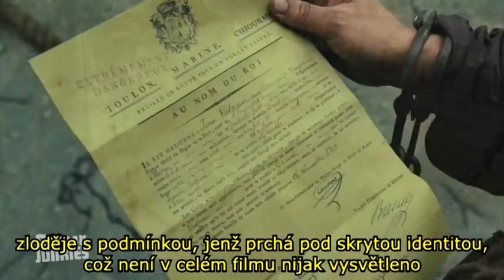Les Miserables (upřímný trailer) CZ